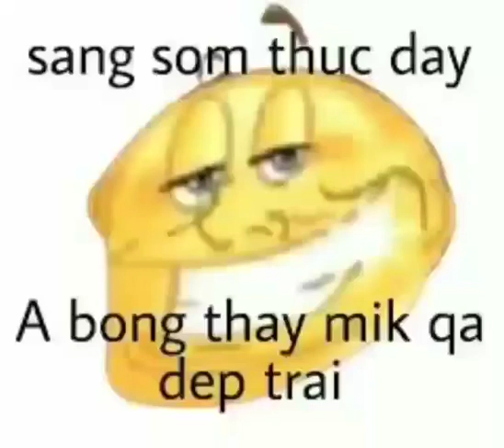Sáng sớm thức dậy anh bỗng thấy mình quá đẹp trai